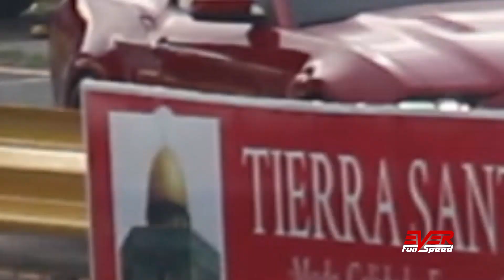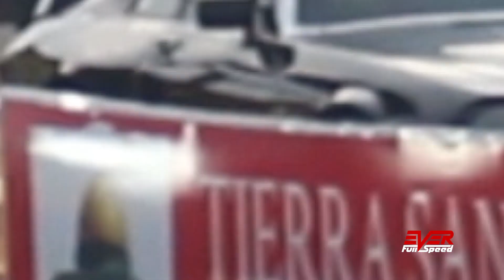Drag Races: Challenger 🆚 TT 🆚 S3 🆚 Mustang 🆚 Jaguar 🆚 RS3. 11 seg, 5 valida piques Barranquilla 2019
Categoría de autos de 12 segundos, 5ta válida de piques 1/4 de Milla Barranquilla 2019

Order of the car races in this video:
00:00 Intro
00:20 Dodge Challenger SRT Hellcat vs Audi TT 3.2t
01:22 Audi S3 8P vs Audi TT 3.2t
02:22 Ford Mustang GT 5.0 vs Audi TT 3.2t
03:09 Jaguar XJS vs Ford Mustang GT 5.0
04:12 Audi RS3 vs Jaguar XJS

Información sobre los eventos de piques:
Information about racing events:
Web:
Facebook piques 1/4 de Milla Barranquilla.
Instagram piques Cuarto de Milla Barranquilla.